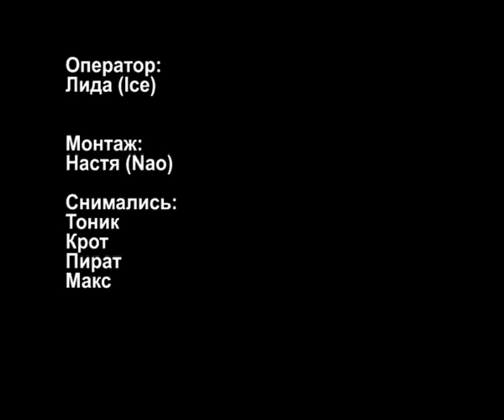WINTER 2008 ICE&NAO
Артфор в Словакии. Зимний сезон.
artfor.ru
Фильм Насти Опара и Лиды Свинкиной

День кино в лагере.

Артфор. Творческий лагерь, арт студия.
Короткое кино. Short movie
Очень молодое кино ОЧМОЛКИН
Творчество и обучение
Музей очень молодого искусства "Артфор"